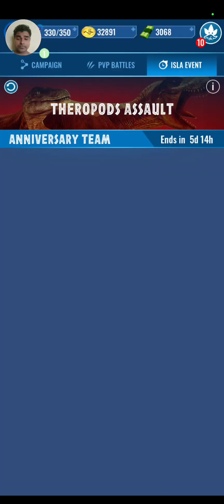Isla event | Omega Diabloceratops get a chance | Jurassic world alive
chance to get Omega Diabloceratops in Isla event